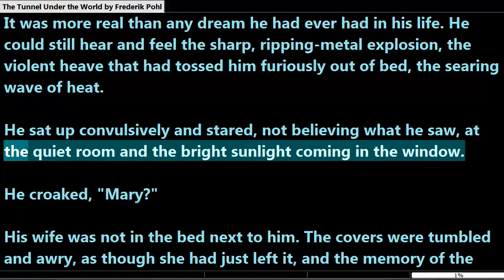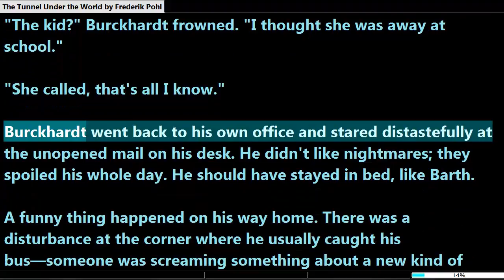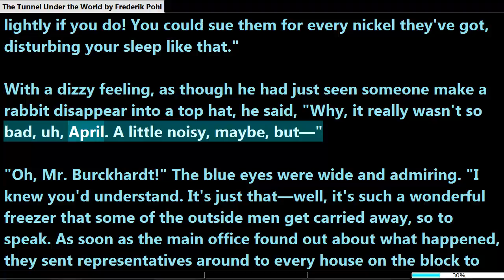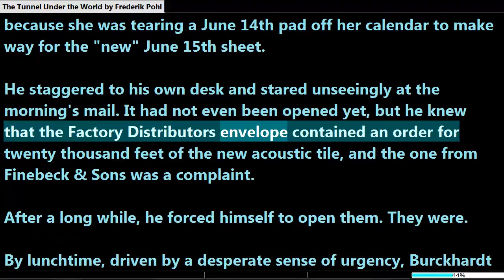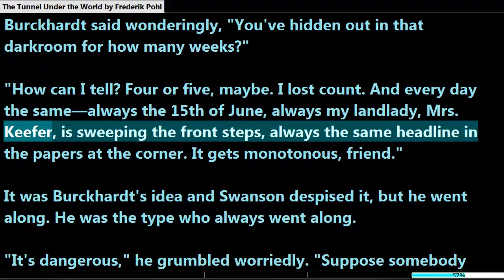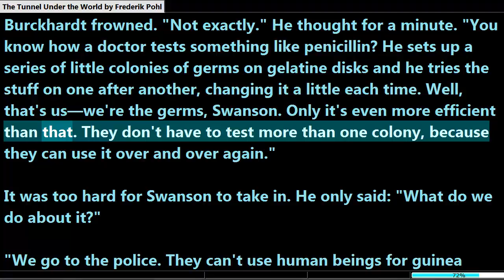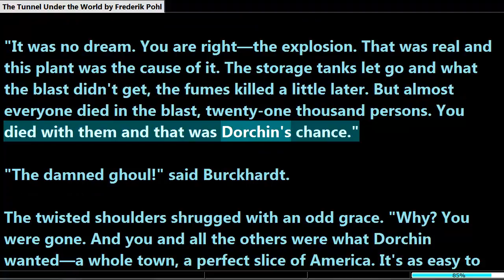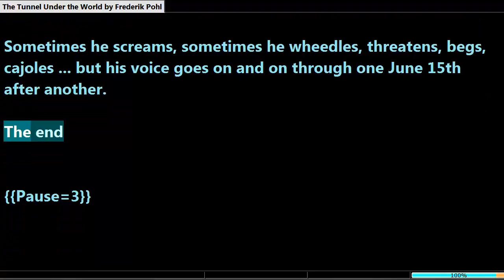The Tunnel Under the World by Frederik Pohl ( Full Audiobook )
Pinching yourself is no way to see if you are dreaming. Surgical instruments? Well, yes—but a mechanic's kit is best of all!